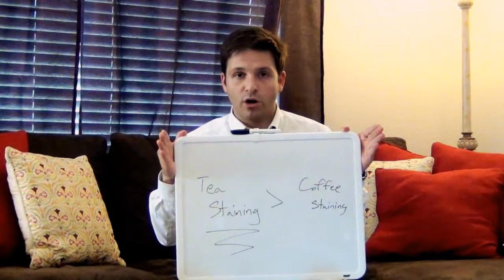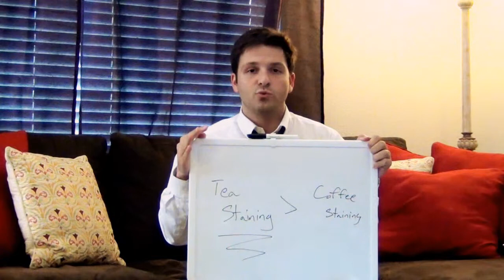Does Coffee and Tea Stain Your Teeth?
We know that coffee can stain those pearly whites, however will tea stain teeth? the answer is yes. In fact, tea can be even a lot of doubtless to stain your teeth than low thanks to its higher phenol content.

If you do not wish to convey up drinking tea, it's necessary to appear once your teeth so as to stay staining to a minimum.

Reduce Stains Caused by Tea

Drinking tea will cause lasting discoloration, however it's doable to cut back staining by developing healthy oral care habits.

At home, easy things cherish brushing your teeth often will facilitate. Brushing double each day is sweet, however brushing like a shot once you drink a cup of tea is even higher. drinkable once a cup of tea will facilitate cut back the quantity of phenol left in your mouth, too. shift from tea to seasoning or inexperienced teas can even cut back staining, though it'll not eliminate the matter altogether.